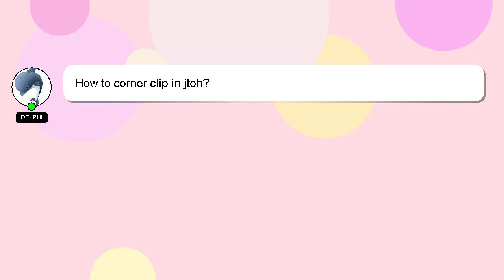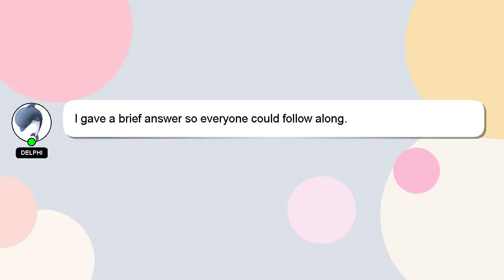How to corner clip in jtoh?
Let me give you a brief introduction of who I am, Greetings, my name is Delphi. I am here to provide you with assistance in answering your questions. - How to corner clip in jtoh?

Let me know if you have more specific questions or concerns by leaving a comment or starting a chat. I will express my appreciation for your answer by 'hearting' it.

*2 What we are experimenting :*